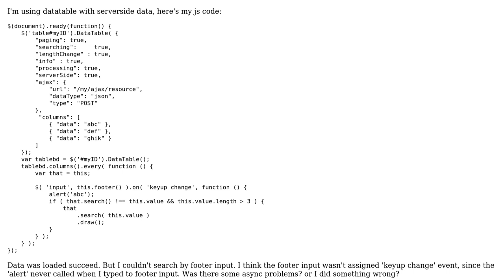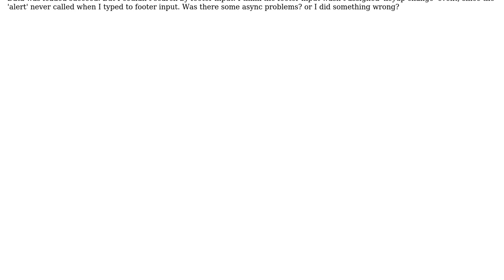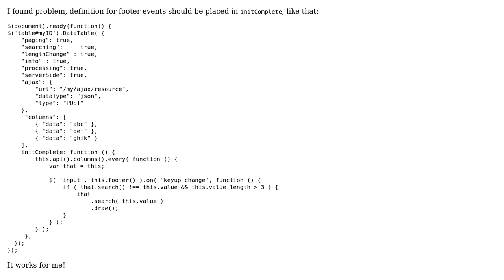How to use footer search when use jquery datatable with ajax remote resource?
With thanks & praise to God, and with thanks to the many people who have made this project possible! You are responsible for your own actions.